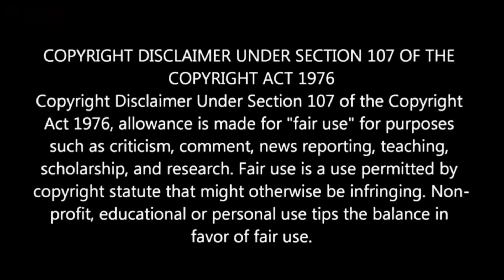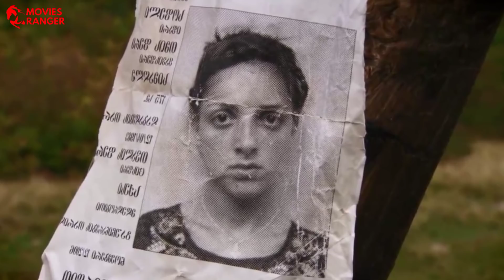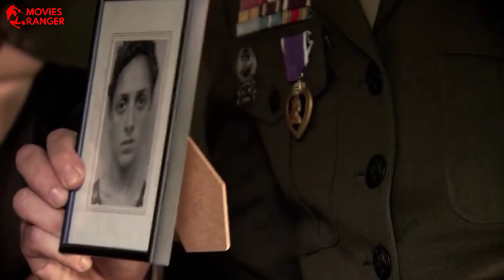The Breeder (2011) Explained in Hindi | Movies Ranger Hindi